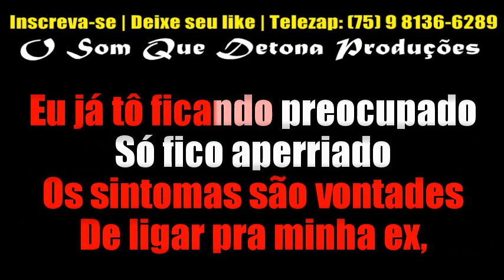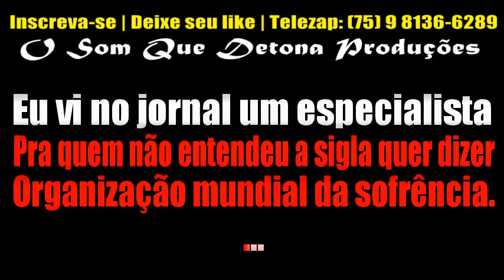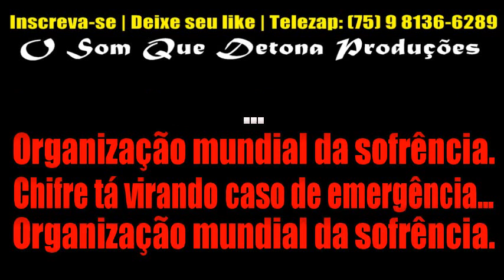KARAOKÊ DE ARROCHA - OMS (DEVINHO NOVAES)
PRODUÇÃO: O SOM QUE DETONA
TECLADO: YAMAHA PSR E443 - KIT SAMPLES KONTAKT DEVINHO NOVAES ﾠ
ﾠ